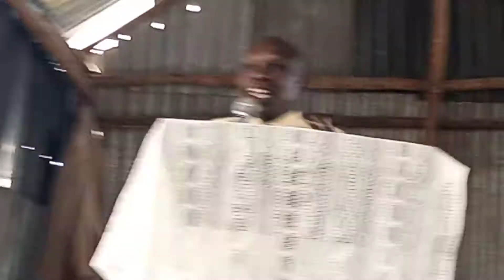Moses' law and Jesus' law combined with Giving.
Pastor Joseph Maganya 's Word of Encouragement on 31st October  2020 at Alpha Pentecostal Ministry, Nairobi Branch.